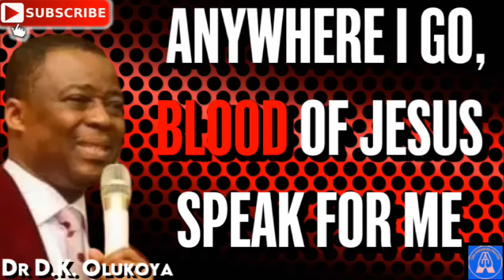ANYWHERE I GO, BLOOD OF JESUS, SPEAK FOR ME - DR DK OLUKOYA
Welcome to God Answers Prayer Channel. We make Daily Christian Prayer Audio and Videos. As a Believers, Prayer is never a Last Resort - It's our Greatest Weapon. God Answers Prayer Channel will show you how to pray powerful prayers that bring results in your life. We provide a platform for people to receive a daily word of prayer and encouragement. This is a channel to reflect, draw closer in your walk with God and pray without ceasing to transform your life. We make Spiritual Warfare Prayer Videos for people in need of Deliverance.. Our Mission is to lead people to our Lord Jesus Christ all over the World, Bring Together Children of God Who Want to Make Heaven, Build Up Prayer Eagles and Heavenly Bound Christians and Promote the Revival of Apostolic Signs, Wonders and Miracles

MFM Ministries is a full gospel ministry devoted to the Revival of Apostolic Signs, Holy Ghost fireworks and the unlimited demonstration of the power of God to deliver to the uttermost. Absolute holiness within and without as the greatest spiritual insecticide and a pre-requisite for Heaven is taught openly. MFM is a do-it-yourself Gospel ministry where your hands are trained to wage war and your fingers to do battle.